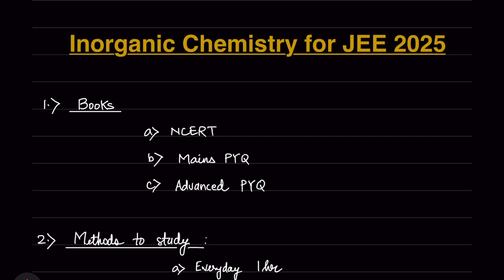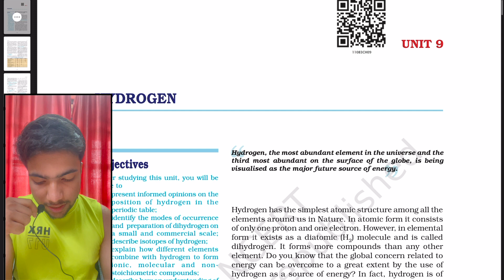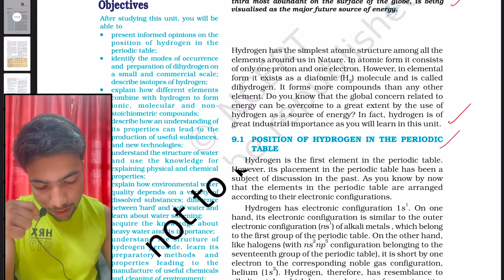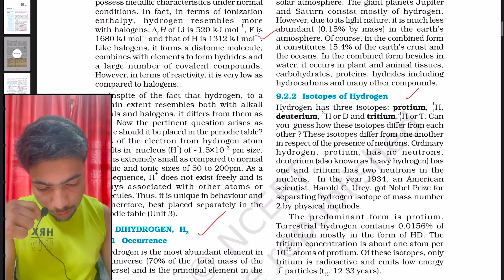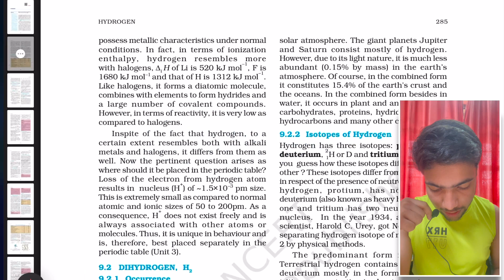How to Master Inorganic Chemistry for JEE 2025 || Using NCERT Live || Mayank Anand IITG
Best way to Master Inorganic Chemistry for JEE 2025.

Chapterwise pyqs for JEE Mains and Advanced
Cengage coordinate geometry
Cengage trigonometry
Cengage algebra
Cengage calculus
Cengage vectors and 3D

Cengage Mechanics 1
Cengage Mechanics 2
Cengage Waves and Thermodynamics
Cengage Electrostatics and current
Cengage Magnetism and EMI
Cengage Modern Physics and Optics

Physical chemistry by N Avasthi
Organic Chemistry by M.S Chouhan